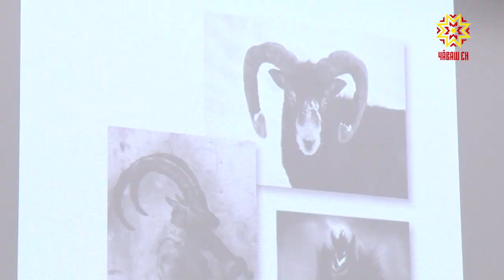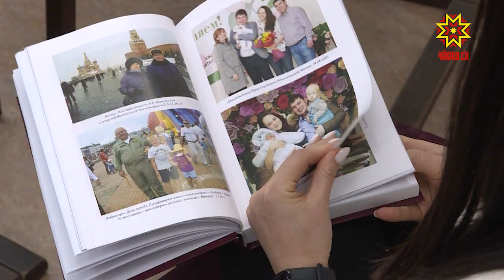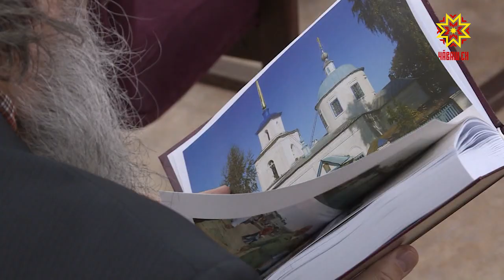Кĕнекесене пысăка хурса хакларĕç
«Халăх пуласлăхĕ тĕнре, кооперацире тата чăмăртанура» - тенĕ чăвашсен паллă çыравçи,  историкĕ, философĕ,  этнографĕ, педагогĕ, халăха çутта кăларас, таврапĕлӳ юхăмне пуçарас тесе тăрăшнă Гурий Комиссаров. Ентешĕмĕр пурнăçĕпе ĕçĕ-хĕлне тĕпчесе суйласа илнисен 2-мĕш томĕ тухнă. Кĕнеке хаклавĕ Чăваш Наци ăслăлăхпа ӳнер академийĕн çулталăк пĕтĕмлетĕвĕн ларăвĕнче иртрĕ.